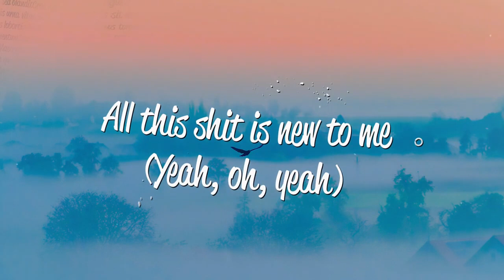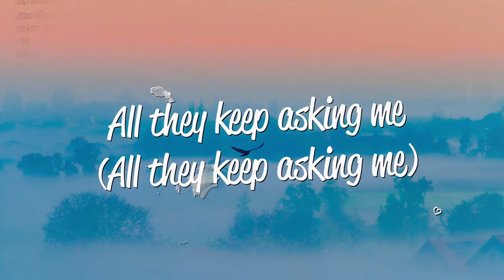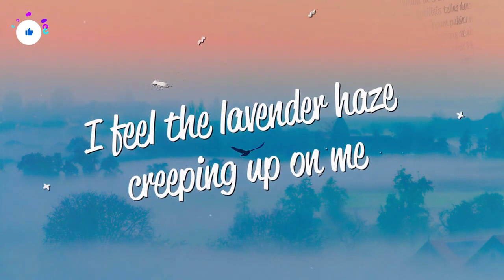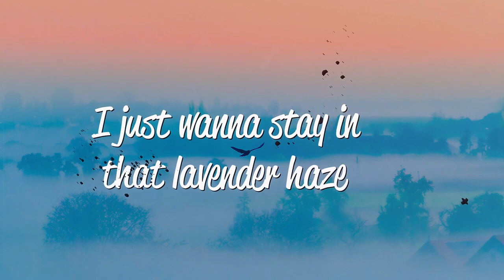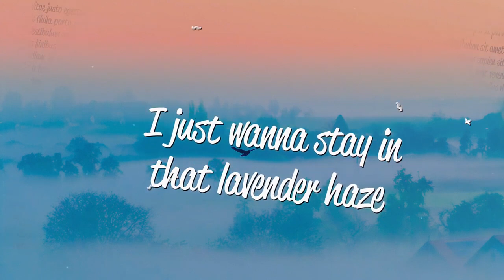Taylor Swift - Lavender Haze (Lyrics)